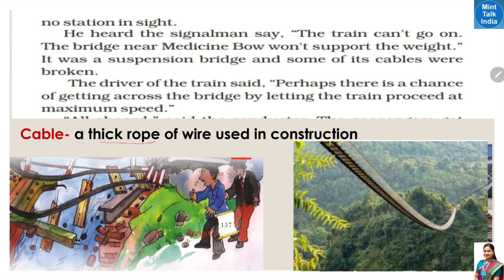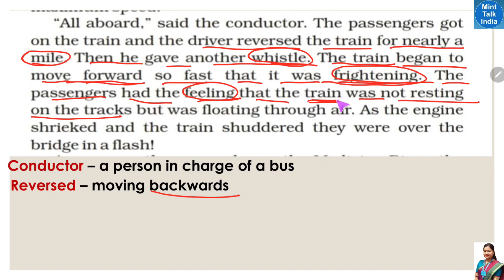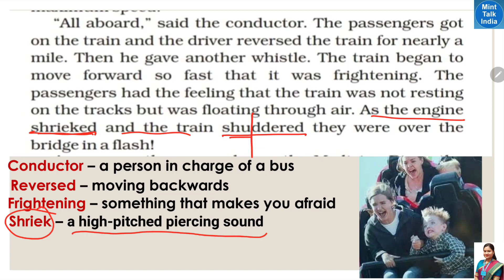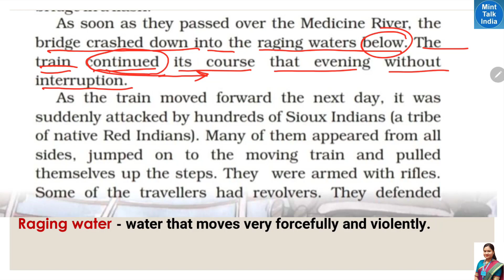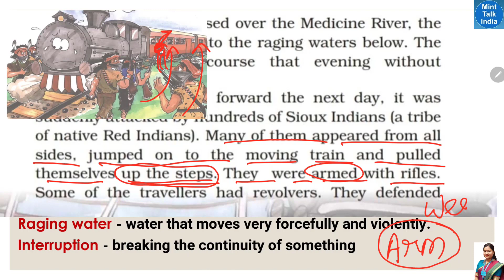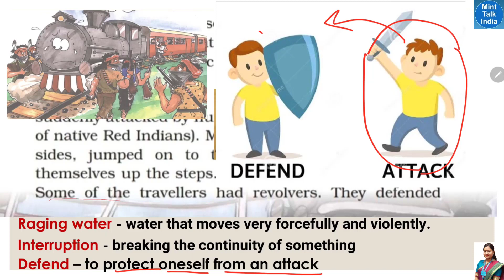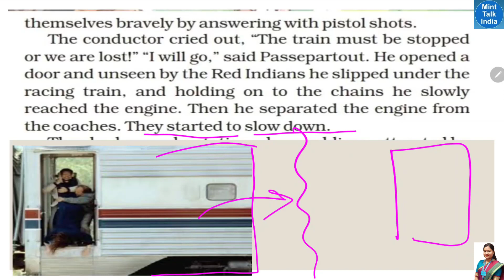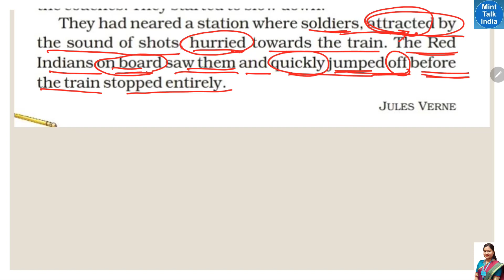Around the World (Part 2)/ NCERT Class 5 English Unit 9 Story Around the World Explanation in Hindi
In this video of Mint Talk India channel, we are trying to understand Around the World chapter of NCERT Class 5 English Unit 9 lesson [i.e Around the World lesson Explanation in Hindi With Word Meanings] in your easy to understand language so that you can understand the chapter well and explain it to others. The lesson "Around the World" is part of the NCERT Class 5 English Unit 9 Marigold book.
          Around the World Class 5 Explanation in Hindi, is a video lesson in which the chapter has been explained in simple hindi-english bi-lingual languages, along with picture explanations and word meanings. This NCERT Class 5 English Unit 9 Around the World chapter has been discussed in 2 Parts.This is the Part 2 video of The Little Bully video lesson with title name 'Around the World (Part 2)/  NCERT Class 5 English Unit 9 Story Around the World Explanation in Hindi'.

Lesson    :  Around the World (Lesson)
Subject    : Class 5 English Unit 9
Book        : NCERT English Marigold